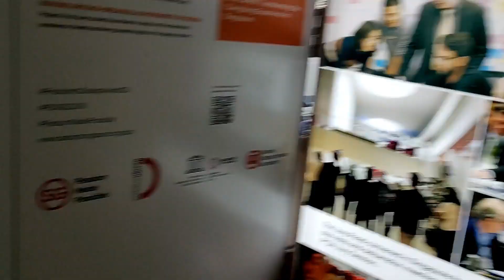library@orchard - Library Orchard Road, Singapore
library@orchard is a public library under the National Library Board of Singapore. library@orchard was first opened by Lee Yock Suan, Minister for Information and the Arts, on 21 October 1999 and located on Level 5 of Ngee Ann City on Orchard Road, in the Central Area of Singapore